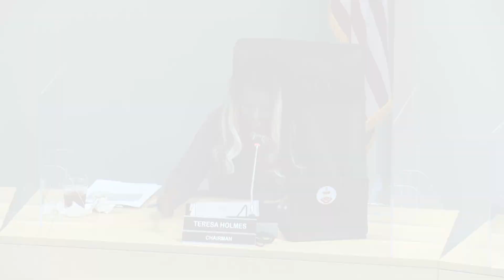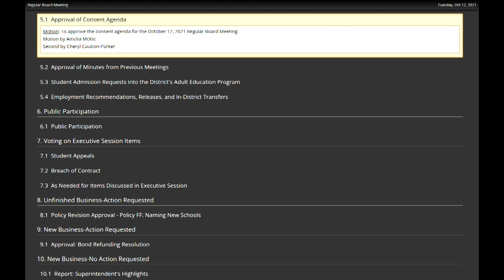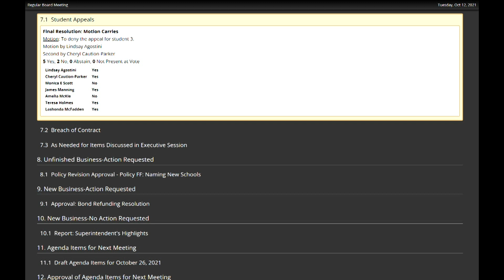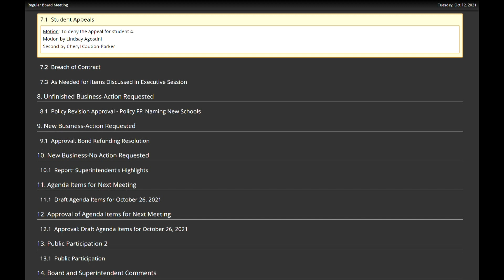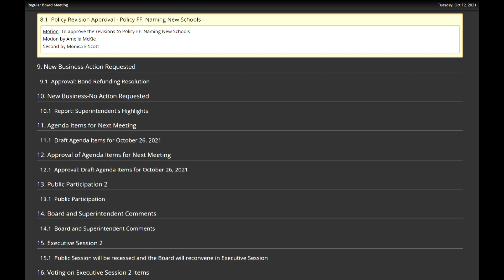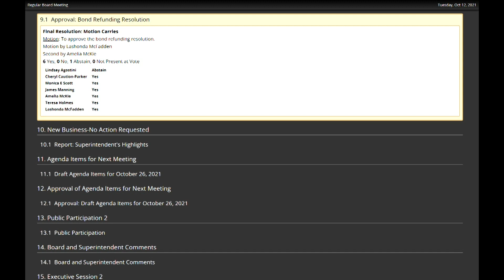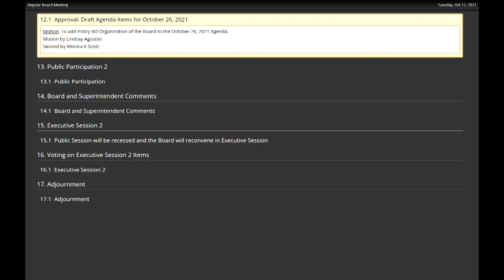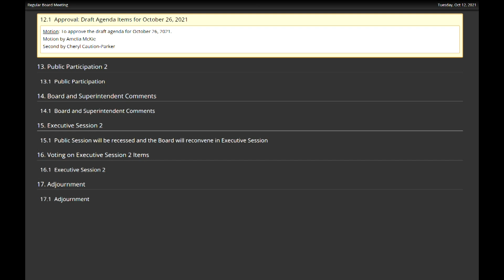Richland School District Two Board Of Trustees Meeting | October 12, 2021 at R2I2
Board of Trustees Meeting held October 12, 2021 at R2I2